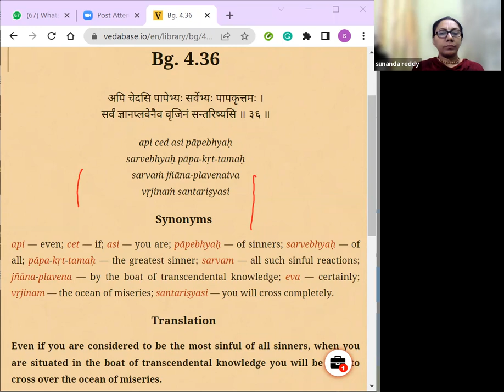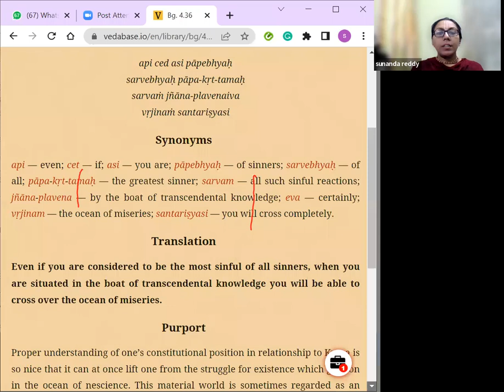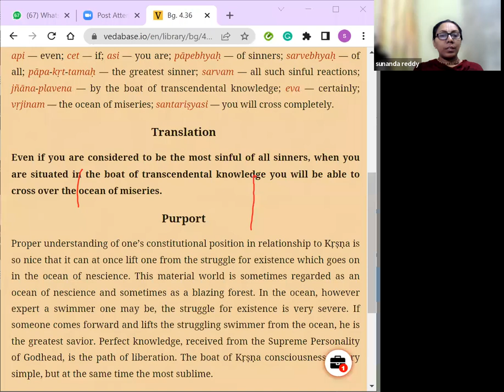BG 4.36 Sloka a Day , Sloka Recitation Practice Class By HG Sunirmala Suchitra DD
Bhagavad Gita Sloka Recitation Practice along with its meaning in brief.